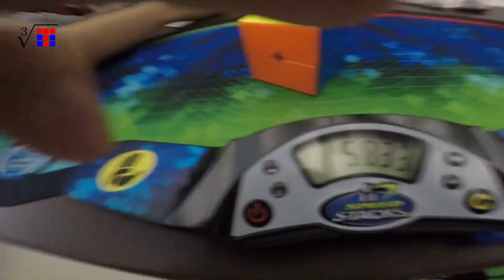Felik's WR, Jayden's Style, Max's Warmer: 5.69 2x2 Bad Avg Ruimin Yan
颜瑞民
3.55, 5.83, 7.69, (1.95), (7.74)
Cube: Cubicle Valk 2M
Competition: Branchburg Open 2019